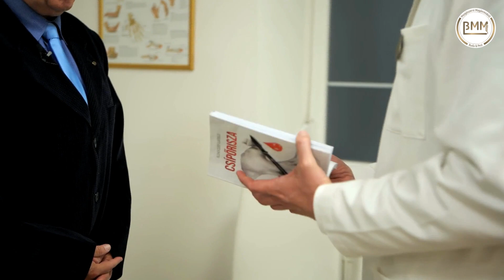Dr. Moravcsik Bence bemutatja a BMM 5 lépcsős Protézis Auditját a TV2 műsorában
Dr. Moravcsik Bence Balázs a TV2 Értékteremtők című műsorában adott szakmai interjút arról, miért nem érdemes halogatni a protézisműtétet.
A műsorban bemutatta a BMM nagy gonddal kidolgozott, 5 lépcsős Protézis Audit rendszerét, mely nem csak egy orvosi vizsgálat, de segít a páciensnek félelem helyett bizalmat építeni és a műtét ideális időpontját megtudva tervezhető életet élni.

0:15 A szűrővizsgálatok fontossága
0:40 Mi az ízületi fájdalom leggyakoribb oka?
1:30 Fáj az ortopéd vizsgálat?
02:00 Miért halogatják a műtétet?
02:30 Mi segít a félelmen?
03:00 A beteg a csapat tagja
03:50 A BMM Protézis Audit
04:40 Slihoczki László, a Csípőrisza című könyv szerzőjének véleménye

Ön is jelentkezhet mozgásszervi panaszok esetén, melyeken ortopéd szakorvosaink, reumatológus szakorvosaink és gyógytornász terapeutáink segítenek komplex terápiákkal!

Foglaljon időpontot szakrendelésünkre akár mára vagy a holnapi napra!
Időpontfoglalás, bejelentkezés: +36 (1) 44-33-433

RENDELŐINK:

Budán:
1111 Budapest, Budafoki út 15.

Óbudán:
1037 Budapest, Bokor utca 17-21.

Pesten:
1133 Budapest, Pannónia u. 70.
1173 Budapest Pesti út 183